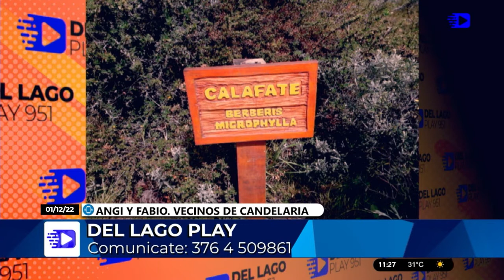Vecinos de Candelaria recorren la Patagonia Argentina